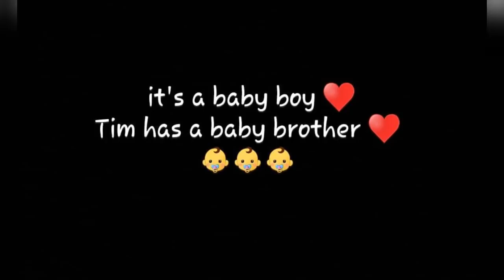Kareena Kapoor Delivered Baby Boy | Kareena Kapoor Second Baby Boy Pics